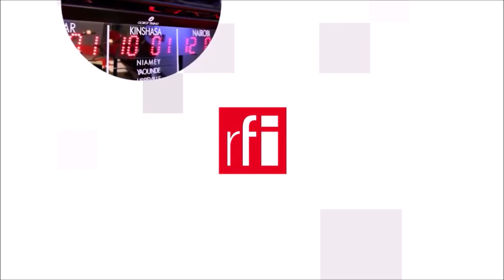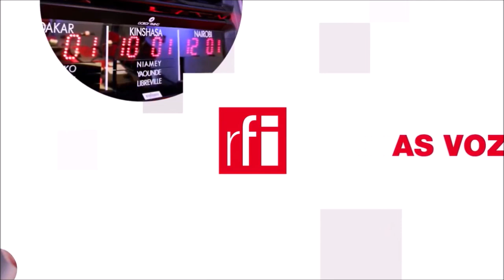Chợ Noel Trung cổ Provins, Pháp : Lễ hội hóa trang của những người hoài niệm lịch sử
Sau hai năm vắng bóng vì dịch Covid-19, chợ Noel Trung cổ ở Provins, Pháp, quay trở lại với những người yêu thích hóa trang thành những nhân vật lịch sử hoặc những người thời xưa.